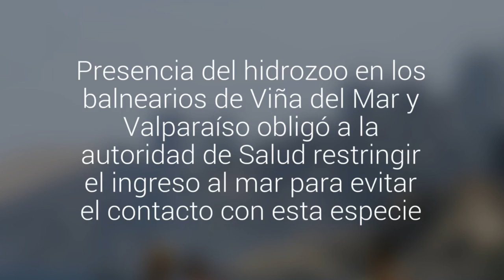Seremi de Salud: prohíbe el baño en las playas Las Salinas y Torpederas como medida de precaución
Durante esta mañana la  Seremi de Salud decretó la prohibición de baño  y actividades recreativas en las playas Las Salinas y Torpederas, la medida se tomó a raíz de evitar el contacto de veraneantes que se encuentran en el litoral de nuestra región.